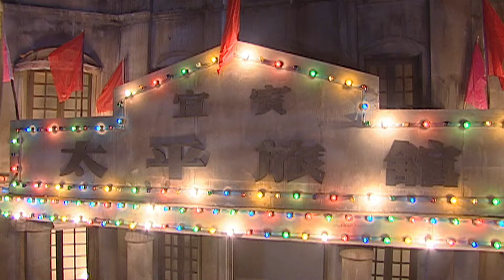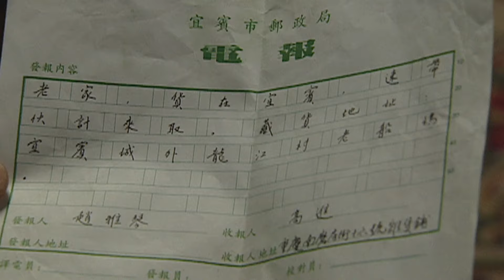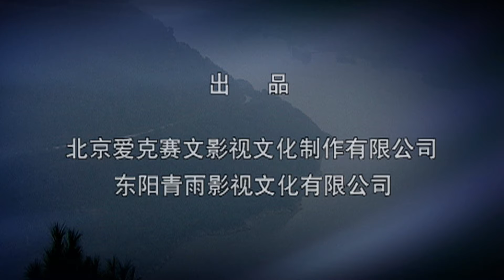【 猎鹰 1949 EP26】 豆瓣五星超级好评，悬疑剿匪反特剧，堪称建国初期版“无间道”，剧情悬念迭起，动作戏刺激精彩，经典谍战剧，只服“燕双鹰”！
该剧讲述了建国初期，中国人民解放军第四野战军特种兵纵队特务营营长燕双鹰，以过人的胆识与智慧巧妙的与敌周旋，与军械制造专家赵雅琴以及日本731细菌部队二号实验室的研究员中村一郎合作一举击破敌特组织，取得胜利的故事。